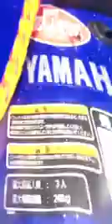Saimatsu -NRPjet -1 -2013